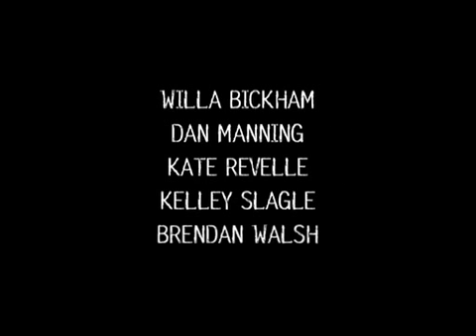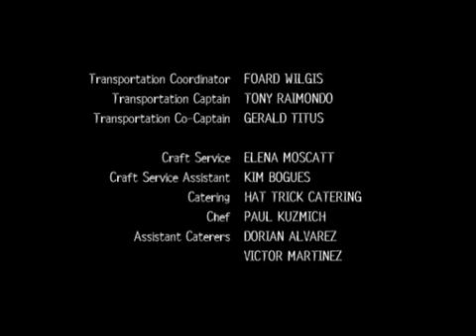The Wire - Detective Mcnulty Stages a Murder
Detective Mcnulty startes the serial killer case.